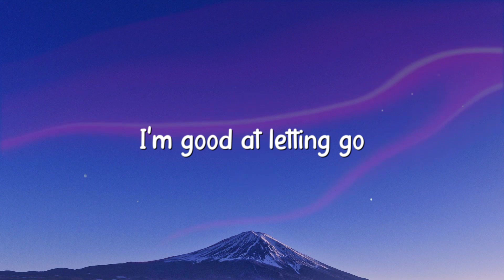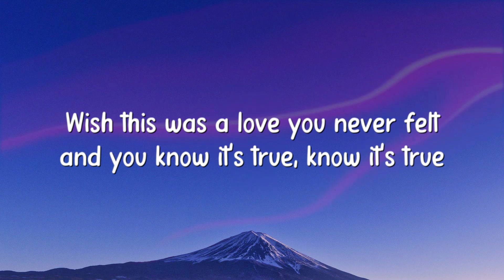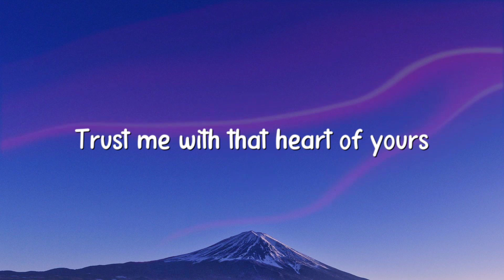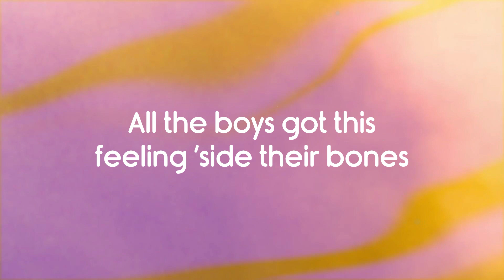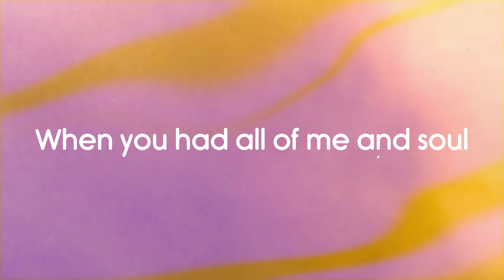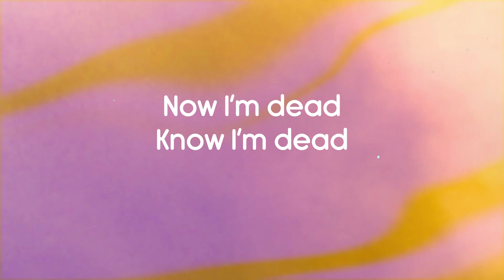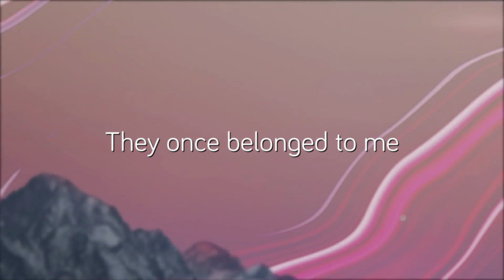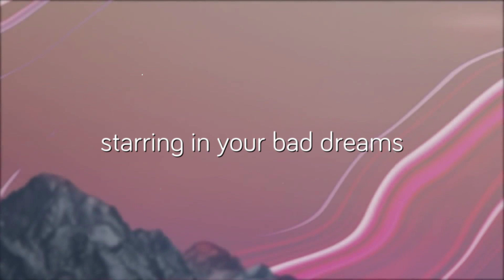Living Hell - Bella Poarch [Visualized Lyrics] 🌱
Living Hell - Bella Poarch [Visualized Lyrics] 🌱  Living Hell - Bella Poarch [Visualized Lyrics] 🌱